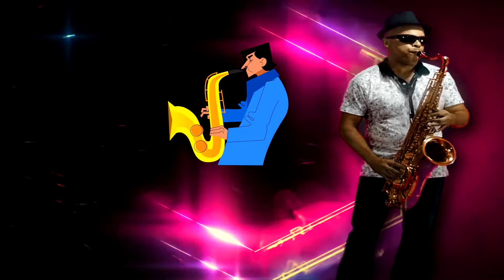Posso Clamar Sax Cover by JK Musik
*ACR PRODUÇÕES*